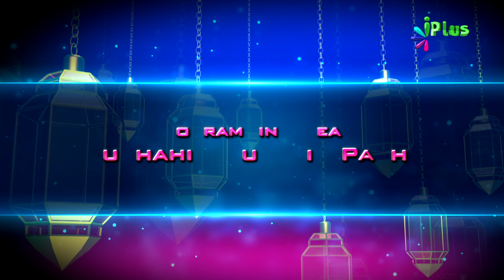Sher o Shayari | Naat Sharif | Mushaira Video | Rang o Noor Ek Deeni Mushaira Ep 22 - iPlus TV